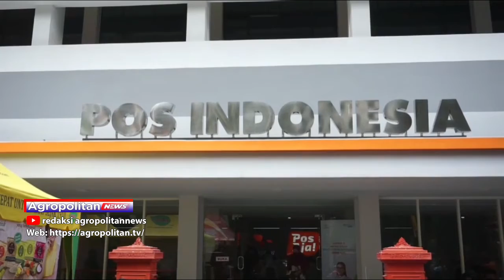INTENSITAS PENGIRIMAN PAKET DI POS KCU MALANG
MENJELANG LEBARAN IDUL FITRI TAHUN 2022, JASA PENGIRIMAN DI MALANG MULAI MENGALAMI KENAIKAN PENGIRIMAN PAKET, SEPERTI YANG TERJADI PADA POS KCU MALANG.
BIASANYA POS KCU MALANG HANYA MELAYANI PELAYANAN KISARAN SEMBILAN RIBU PAKET SETIAP BULANNYA NAMUN KALI INI MENINGKAT HINGGA SEBELAS RIBU PENGIRIMAN.